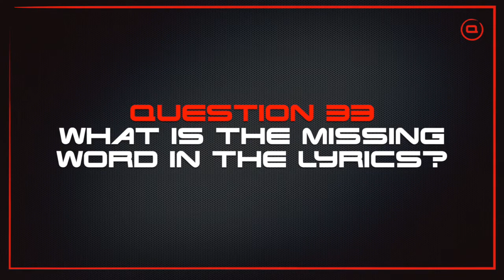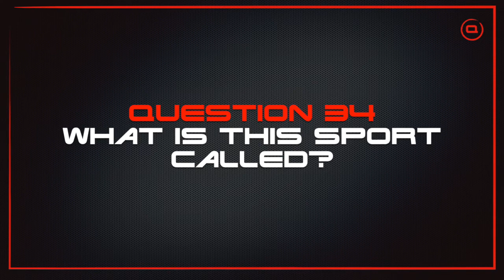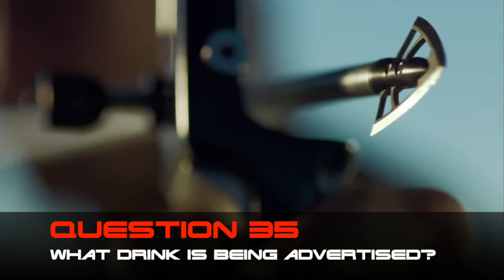Mixed 60 Quiz Video